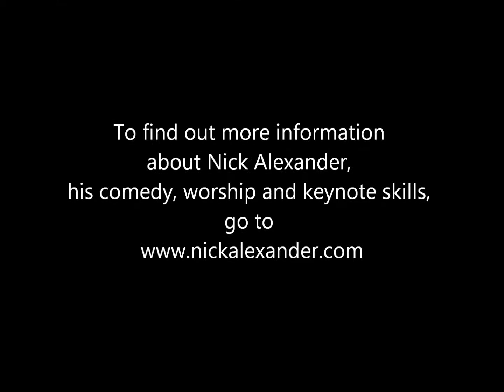Hark The Voice of Jesus Calling (Live)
This, a hymn medley with Jesus, Jesus, Jesus was performed live on the Prayer Meeting Podcast Episode 34.  The words and chords for these songs can be downloaded directly